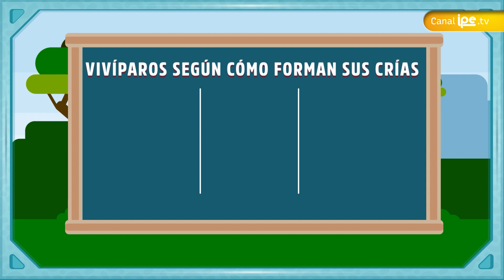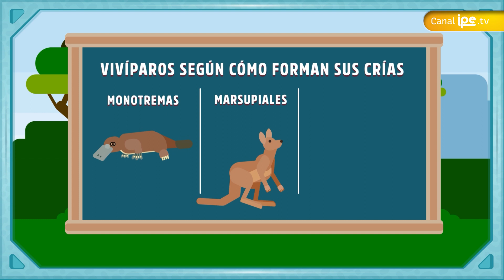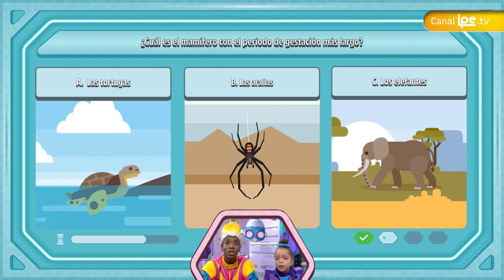15. Mamíferos y ovíparos - Santi y Banti, temporada 2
Santi y Banti están en la nave espacial y esta empieza a moverse, Banti detecta que es una tormenta magnética y le explica a Santi sobre los fenómenos y desastres naturales de la Tierra.